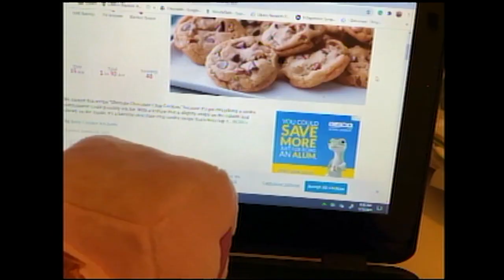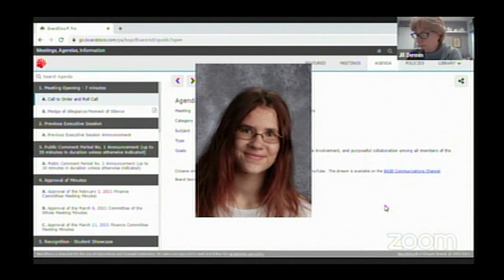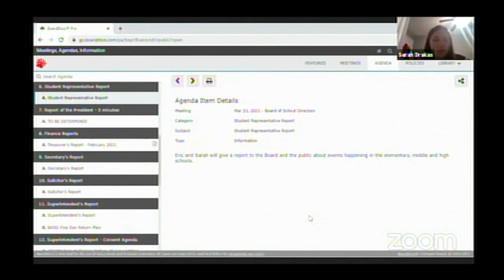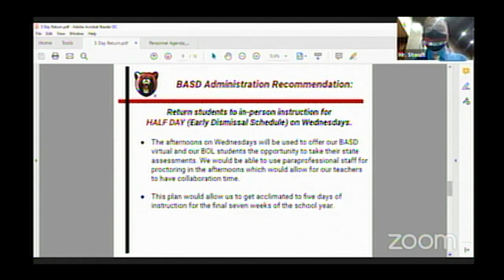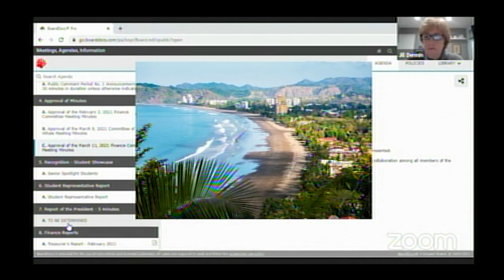BASH-TV News: 3-29-21